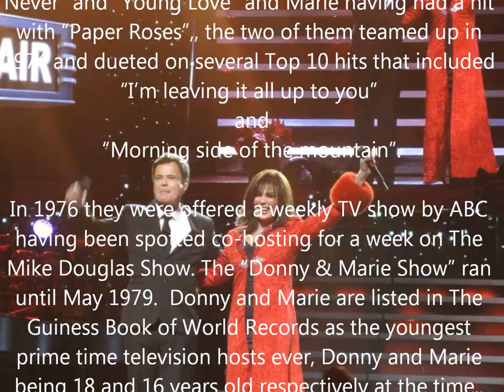A pictorial tribute to Donny and Marie Osmond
After 10 years of researching my family history, I discovered that I was related to the Osmond family. While I vaguely recall them from my school years (a long time ago !) I have now listened to all their records, read about them in books and articles and seen them in concert. What I've discovered is that they are genuinely very nice, down to earth people. You know what? It's cool to love the Osmonds !

I had the pleasure of seeing Donny and Marie at the O2 Arena last year and this is my little tribute to my cousins tracing their career in pictures.